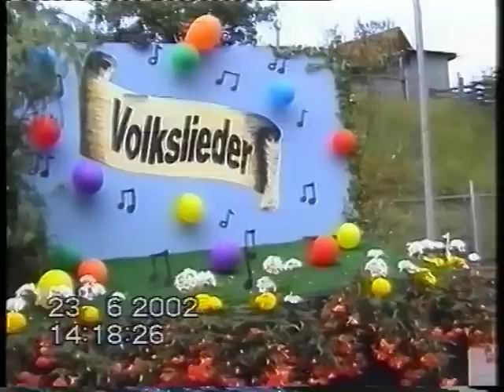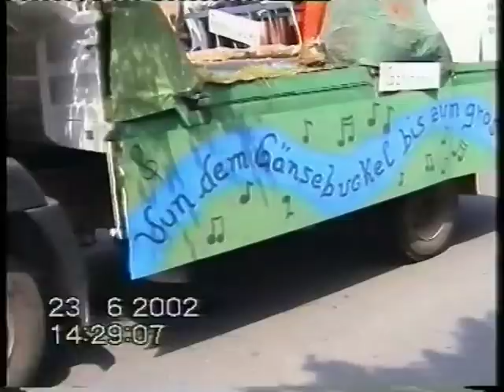Johannismarktumzug in Fürth im Odenwald 23.6.2002 .mpg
Johannismarktumzug in Fürth im Odenwald 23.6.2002